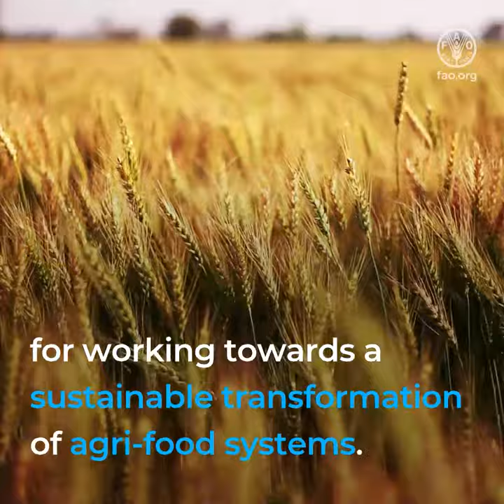FAO’s Flexible Multi-Partner Mechanism (Programme 1)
FAO’s Flexible Multi-Partner Mechanism (FMM)
supports the development and strengthening of policies,
global instruments and knowledge products
that are critical for delivering on the Sustainable Development Goals (SDGs).

To achieve this, FAO is helping to…

1. Leverage global instruments and knowledge products
2. Nutrition sensitive agriculture and social protection
3. Improve country data for monitoring SDG achievements and informing policy decisions
4. Close agriculture data gap

Thank you FMM partners

for working towards a sustainable transformation of agri-food systems.